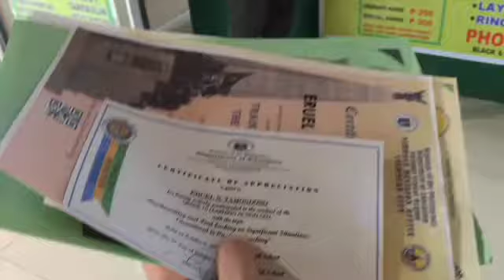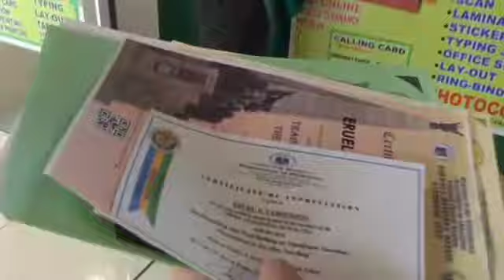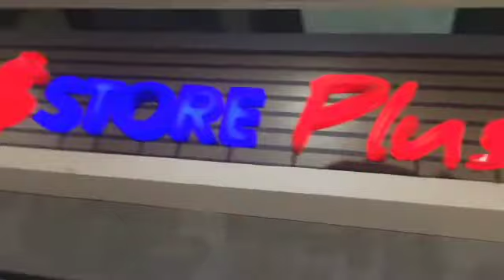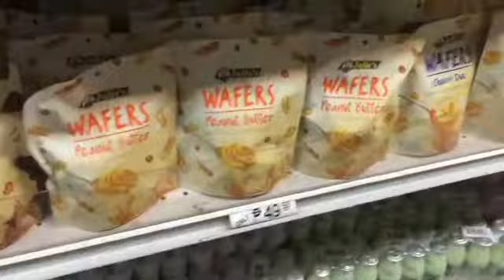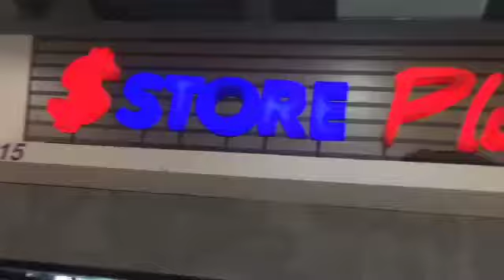Renewal of PRC ID | Visiting $ Store Plus $ | ER Tamondong